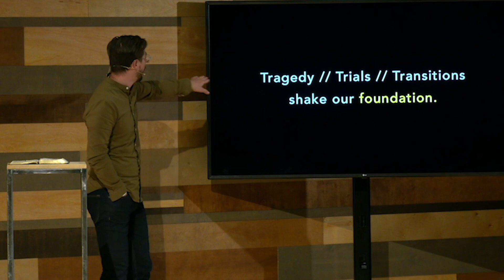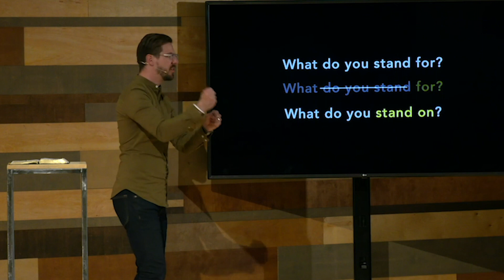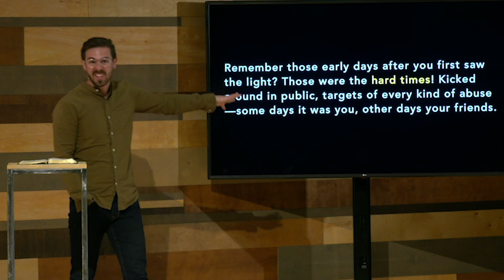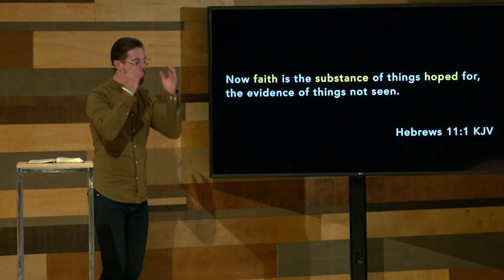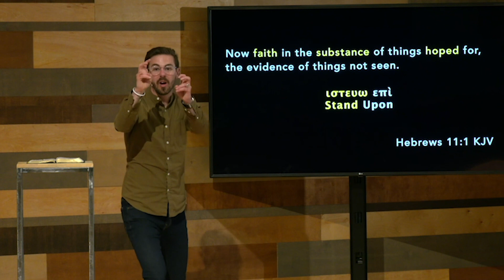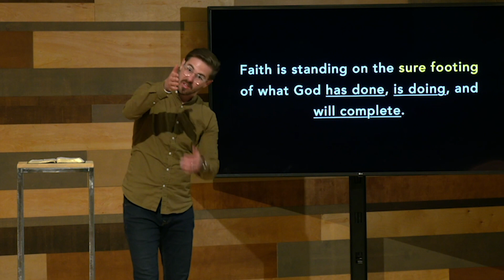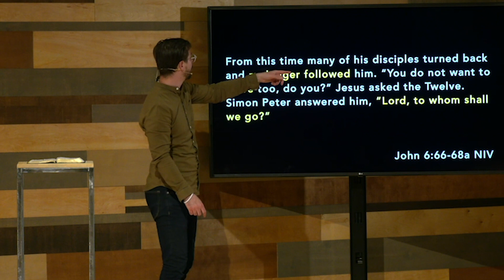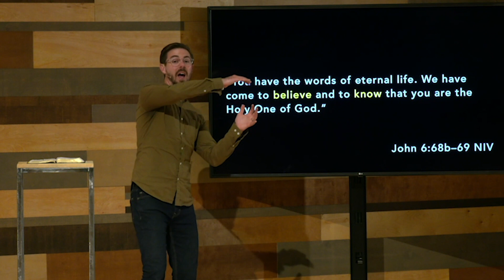The Proof is in the Footing | Over The Long Haul | Pastor Sam Dittrich